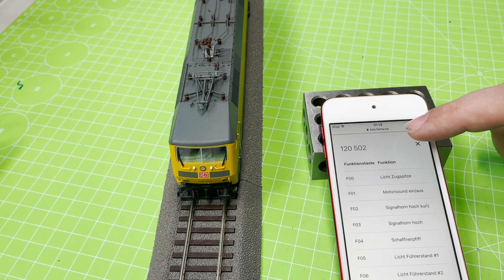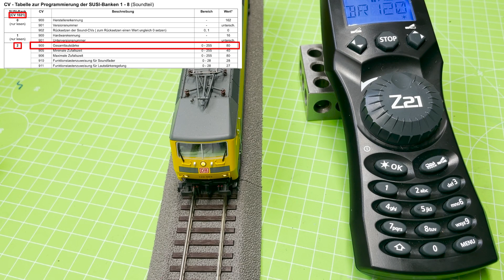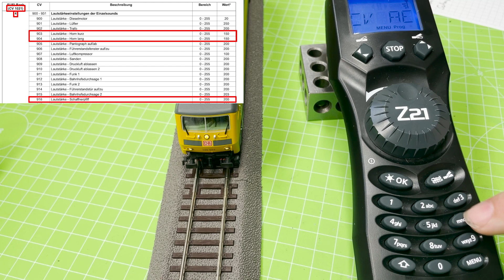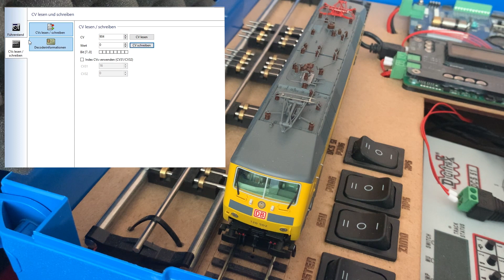F&W116: PIKO SmartDekoder 4.1 Soundlautstärke mit Z21 und ESU LokProgrammer programmieren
Die SmartDekoder von @PIKOSpielwarenGmbH sind mitunter etwas zickig wenn man mit Hardware eines anderen Herstellers bestimmte Parameter ändern will. Ich zeige hier, wie man sowohl mit einer Z21/Lokmaus von @RocoModellbahnen und einem LokProgrammer von @esu-electronicsolutionsulm3410 die in SUSI-Bänken abgelegten Informationen zur Soundlautstärke anpassen kann - sowohl die Gesamtlautstärke als auch die von Einzelsounds.

▬▬▬ Inhalt ▬▬▬▬▬▬▬▬▬▬▬▬▬▬▬▬▬▬▬▬▬▬▬▬▬▬
0:00 Intro
0:20 @RocoModellbahnen Z21 und Lokmaus/WLANMaus/Multimaus
11:40 @esu-electronicsolutionsulm3410 LokProgrammer

▬▬▬ Musik ▬▬▬▬▬▬▬▬▬▬▬▬▬▬▬▬▬▬▬▬▬▬▬▬▬▬▬▬▬▬▬▬▬▬▬▬▬
Diesmal alles selbst gesungen

▬▬▬ Hinweis ▬▬▬▬▬▬▬▬▬▬▬▬▬▬▬▬▬▬▬▬▬▬▬▬▬▬▬▬▬▬▬▬▬▬▬▬
Die Angebote stammen nicht von mir, allerdings erhalte ich durch den Verweis eine Provision, wenn ein Kauf stattfindet.
Für euch wird dadurch nichts teurer, die Kohle leiert Amazon schön dem Anbieter aus'm Kreuz.
Wenn Ihr klickt und kauft: Vielen Dank! Noch viel lieber ist es mir aber wenn ihr einfach selber nach dem Artikel sucht und beim Händler eures Vertrauens im Internet oder vor Ort kauft.